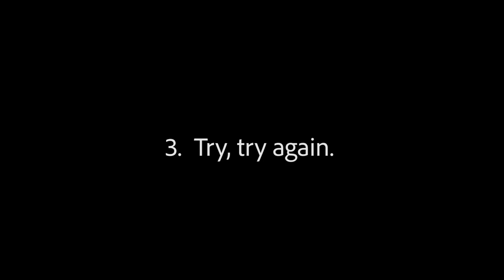How (not) to Make an ASMR Video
Howdy, friends!! I'm hard at work finishing up a brand new Sudsy Hair Wash 'n Dry role play for you guys, so I hope you are pumped for that!! Here's the original if you missed it

In the meantime, please enjoy this highly educational step-by-step guide for creating the perfect (not) ASMR video! :D